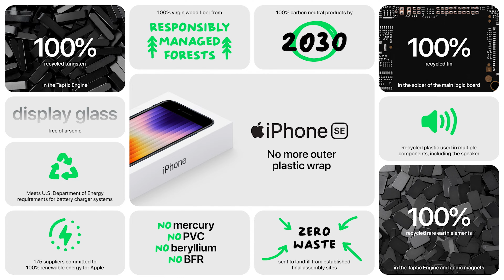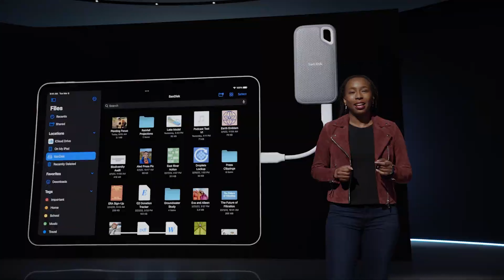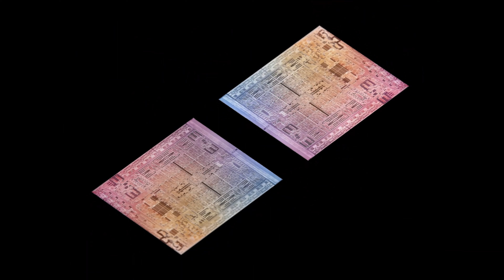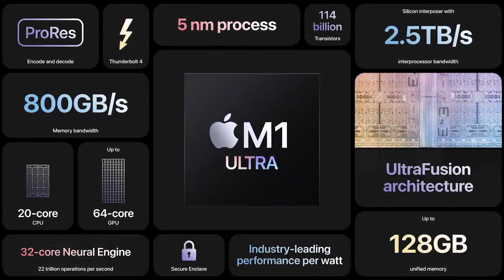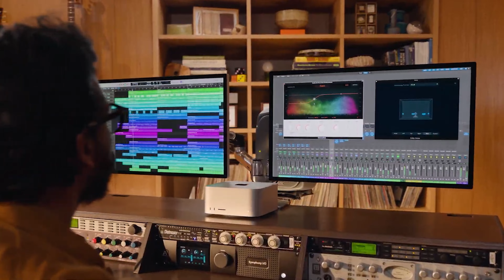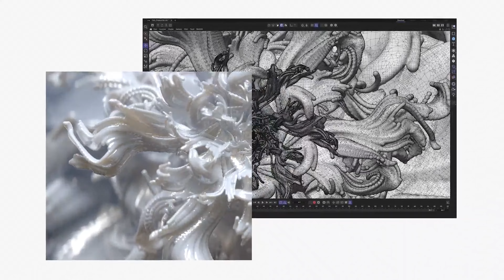Apple Mac Studio, M1 Ultra. Apple Event Peek Performance Reactions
Apple held an event in which they announced the new M1Ultra chip, the MacStudio and other surprises.
Chapters:
Intro: 0:00-0:40
Apple TV+: 0:41-2:10
Green iPhone 13: 2:11-2:31
iPhone SE: 2:32-4:23
iPad Air: 4:24-5:34
M1 Ultra: 5:35-7:18
Mac Studio: 7:19-11:06
Final Thoughts: 11:07-11:45
Conclusion: 11:46-12:14